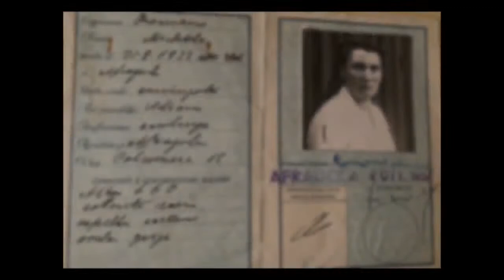Funeral service for Michelina Dell'Aquila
Michelina Dell'Aquila
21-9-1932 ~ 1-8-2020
St. Anthony’s Shrine
Le Pine Funerals, Kew East
Friday 7th August 2020
Rosary at 10:30am followed by the Requiem Mass
Priest: Fr Julian Messina OFM Cap.
Vocalist & Pianist: Music For Funerals
Live Streaming: Precious Printing